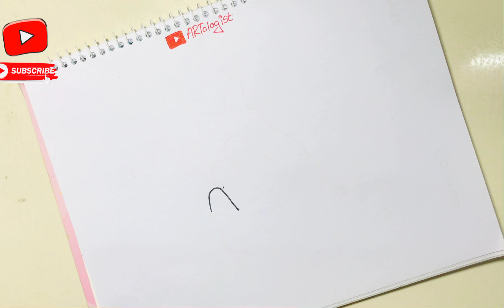How to draw a Korean tumblr heart❤️ |Satisfying video|Easy for beginners|ARTologist✏️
🔹In this video i will make it as easy as possible for kids and beginners..and will do step by step drawing for everyone...
🔺How to draw anything easily and colourfull 🌈
♦️Learn to draw cartoons, mandalas,scenarios,kids drawing,satisfying drawing,flowers drawing,sketches,painting, beautiful drawings for free❤️

Learn how to draw  in this simple step by step narrated video tutorial. I share tips and tricks on how to improve your drawing skills throughout my lessons.

We post lessons from kids cartoons like Pokemon, Cartoon

Network characters, Disney cartoons, Disney and Pixar movies,

Marvel comics, Transformers, PBS Kids, and a many other popular kids movies.

Your support really makes a difference and allows us to continue creating easy drawing tutorials each day. If you have a request you can add it in the comments below and we'll do our best to add it to our incredibly HUGE list.❤️

Thank you for supporting me. you matters most❤️ deeply pleasured☺️☺️